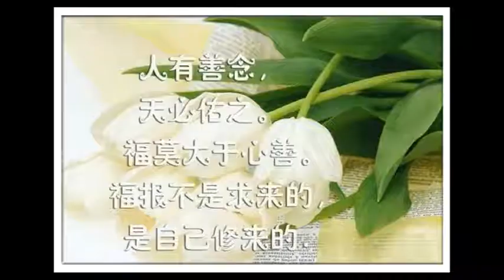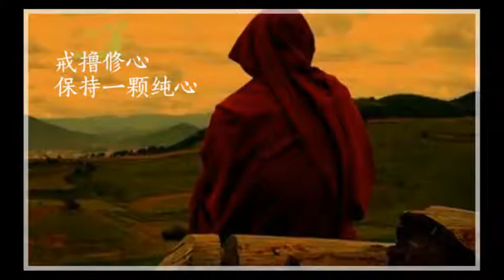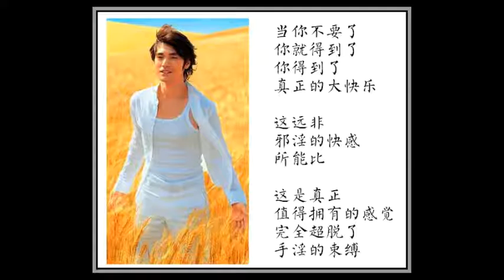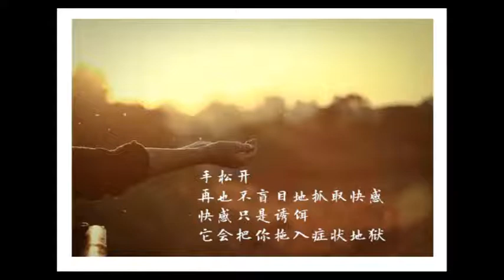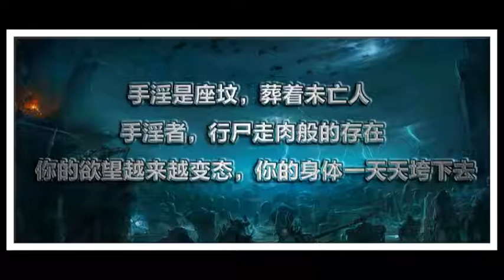迎文殊菩薩聖誕，供燈儀式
這次供養文殊燈，求智慧，感恩各位師兄的護持。每天供燈四百多盞，分別在觀音菩薩和地藏菩薩前。以下是片段。

/tmp/phpCja2jB/tmp/phpuYSFKr/tmp/phpIaFqoi/tmp/php29k4e9/tmp/phpkgDxf0

中間供養的是大智文殊菩薩。這尊文殊菩薩是末學到五台山後請的。大願法師說，到五台山後請的文殊菩薩，都可以得到文殊菩薩的親自開光。

這裡供養了兩本法寶，一本是藥師經，一本是地藏經。這兩本經，都是文殊菩薩祈請而講的。在藥師經中，佛讚歎文殊菩薩：“汝以大悲。勸請我說諸佛名號。”讚歎文殊菩薩以大悲心。有智慧者，才能有慈悲啊。

在地藏經中，文殊菩薩看到忉利天上來了不可說不可說的諸佛菩薩，龍天鬼神。連文殊菩薩都無法測量數量有多少時。文殊菩薩很讚歎，說自己：“過去久修善根，證無礙智。聞我所說，即當信受。”

這個是文殊菩薩的功德。我們對佛的話，產生不了信心，是因為業障沒有消，智慧沒有開發。

供養藥師經和地藏經，是讓大家都很和這兩部經結緣。文殊菩薩為了利益眾生，而祈請的經文，都很適合末法時代眾生根器。我們從今日起，每天共修一部藥師經，兩部或三部的地藏經。 文殊菩薩一般的形象，都是騎著獅子。這個手上拿著一把劍，這個形象方便觀想。

諸佛菩薩都以各種身份遊戲人間，度化眾生。以前在天台山國清寺，就有寒山和拾得，兩人在天台山負責廚房，一個砍柴燒火的，一個煮飯煮菜的。那時天台的太守，就聽到說佛菩薩遊戲人間，就來問方丈，豐乾和尚，怎麼沒有沒有菩薩來示現。豐乾說，天台山那個廚房的負責人就是，一個是文殊菩薩，一個是普賢菩薩。

太守趕緊感到廚房，果然看到兩個邋遢的煮飯和尚，就問說，方丈說你們是文殊和普賢。寒山和拾得一聽，就說，彌陀饒舌。阿彌陀佛多嘴。太守才知道，方丈是阿彌陀佛再來。再一回來，方丈就圓寂了。寒山拾得也走了。現在在寒山寺也塑了寒山拾得相。在普陀山佛頂山，也是塑造了兩人形象。

諸佛菩薩遊戲人間，都以種種身份來示現。不可小看出家人的功德。那要怎麼樣才能清淨呢，就是以無分別的心，去對待每個人，每個人都可以讓你開發智慧。

要供燈者請備註：供燈

廈門建設銀行康樂支行（本卡同行異地轉賬免手續費）：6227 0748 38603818張逢春